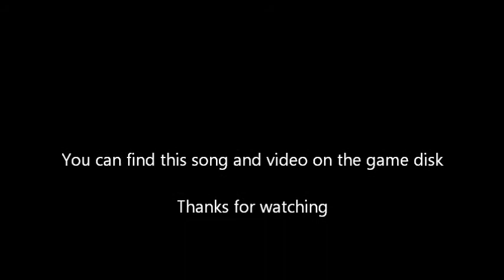MTV's MusicGenerator Rocket Science.wmv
A video I uploaded from MTV's Music Generator. Graphics are a bit dated but back in 1999 they where good when this game was made